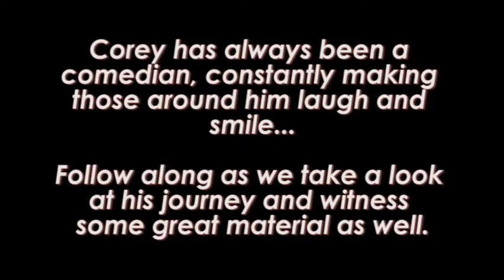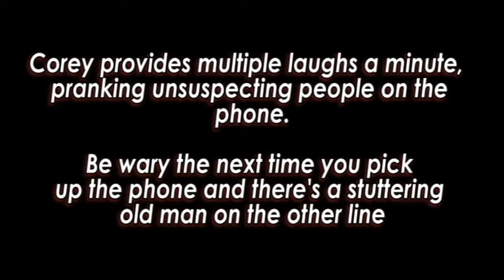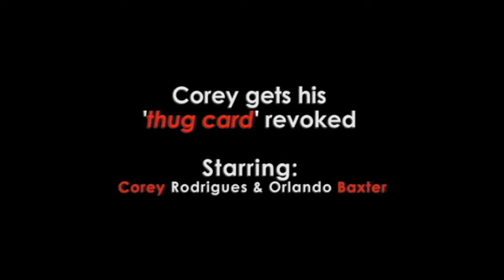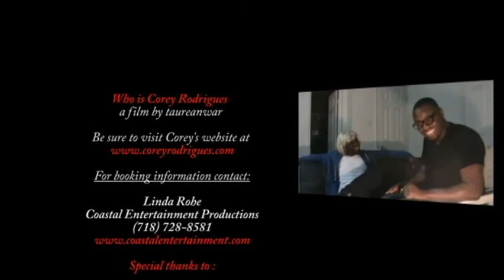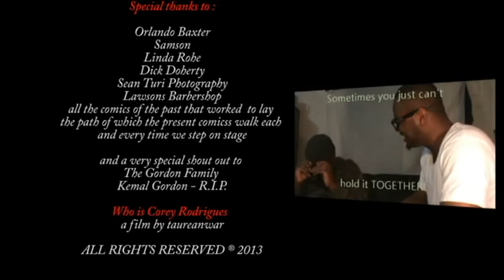Who is Corey Rodrigues?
Check out the early path of Corey Rodrigues - a great comedian in New York. Check out the video compiled from various stand-up acts, prank calls, movie clips, and sketches.